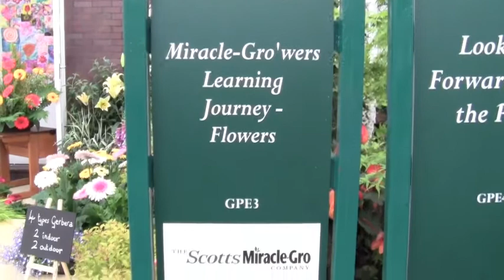Charlton Manor @ Chelsea Flower Show 2011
This year our school won a Silver Gilt Medal at the Chelsea Flower Show.  This video shows a little of our Garden at Chelsea.  The ipad had an App which we created especially for this event, which shows the the journey that the kids undertook to get to the chelsea flower show.  App downloadable at apple app store. It is called Miracle-Growers